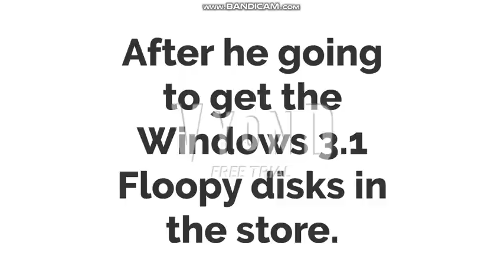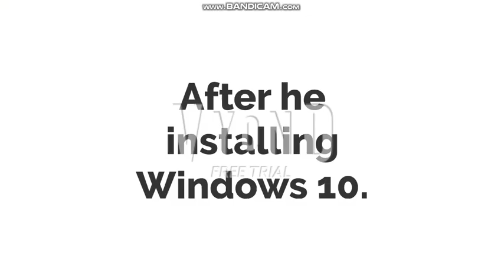Arthur downgrades dad's laptop to windows 3.1/Grounded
This os is still old from 90s either from 1992